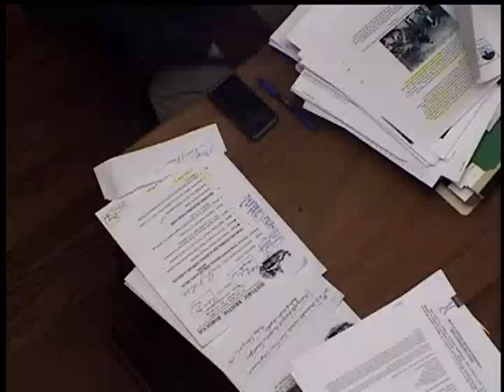February 6, 2012 Bristol Borough Council Meeting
This is the Borough Council meeting of February 6, 2012